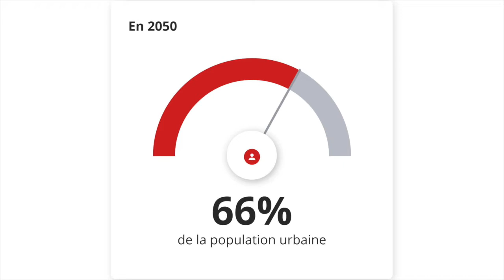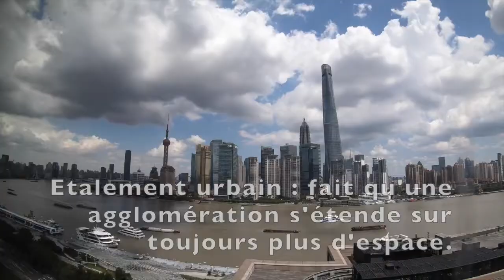4e Espaces et paysages de l'urbanisation-2021